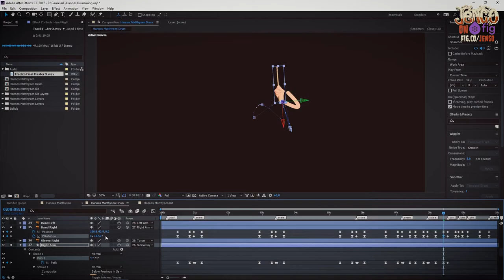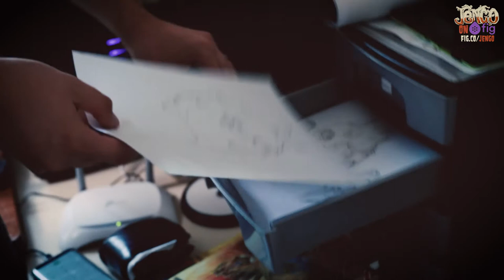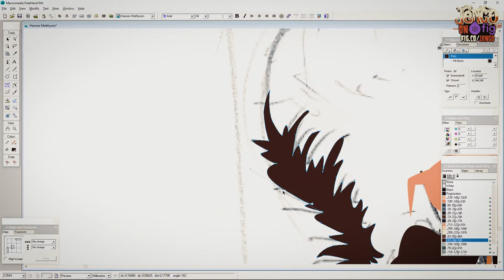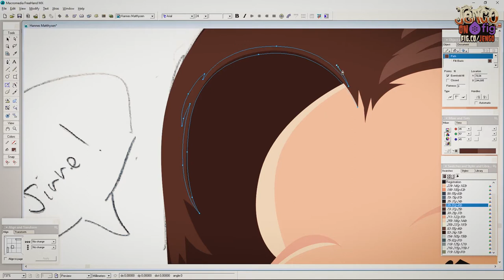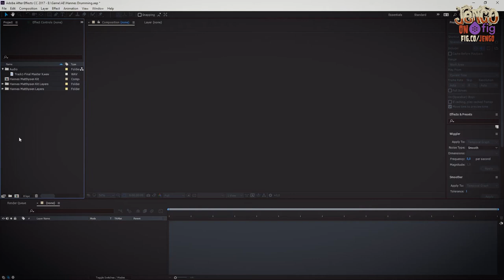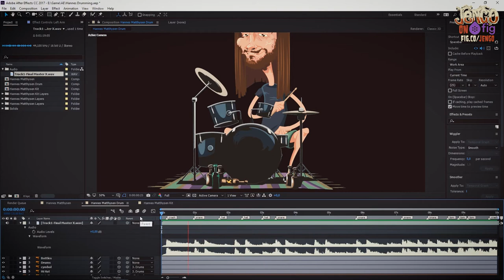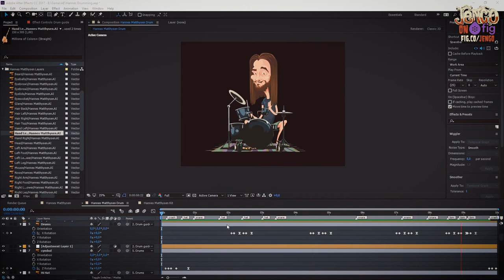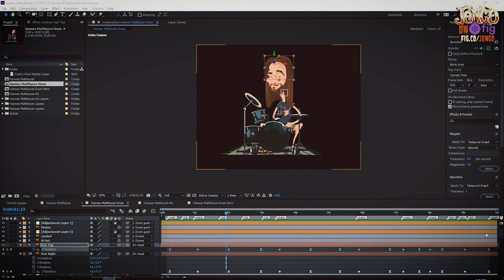Jengo ArtVlog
This is one for the art geeks! Watch Louis sketch, digitize and animate Jengo's 100th FIG Backer! If you like what you see, find out more